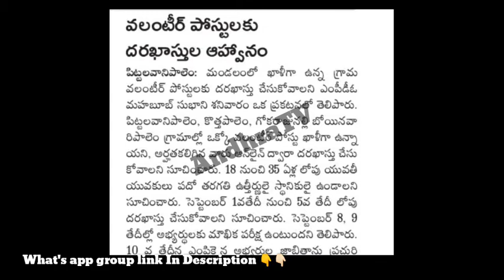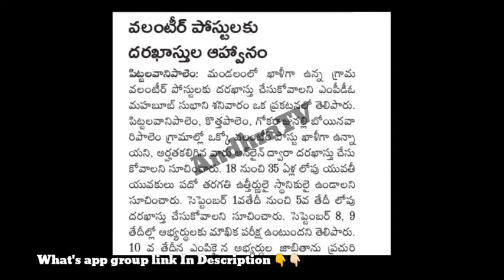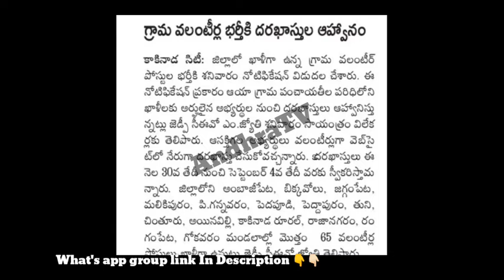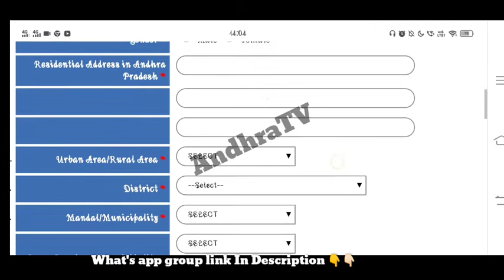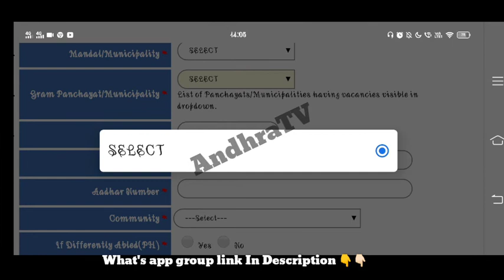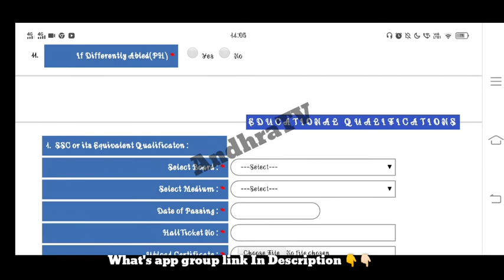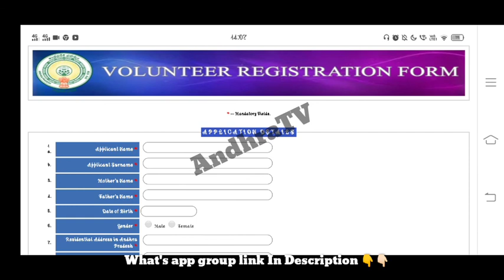AP Grama Volunteer District wise vacancies | how to apply grama Volunteer jobs | AndhraTV | APjobs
AP Grama Volunteer District wise vacancies | grama Volunteer jobs Notifications | AndhraTV